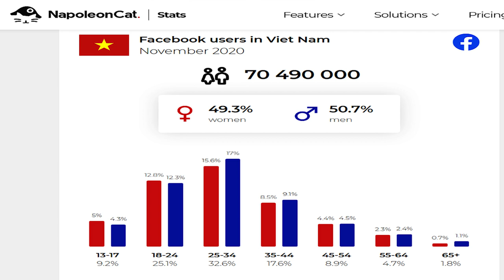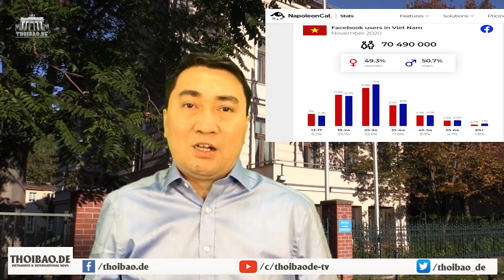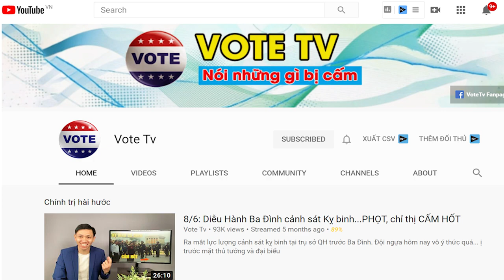Đảng cố “bịt mồm” Nhân dân – Quốc tế thẳng tay chỉ mặt